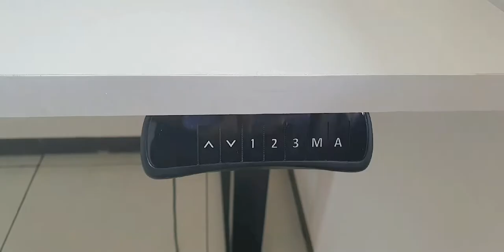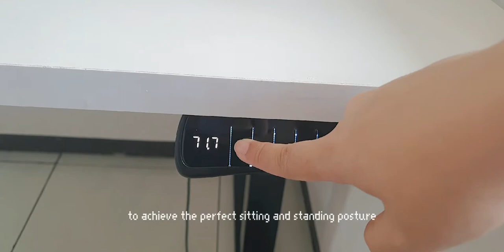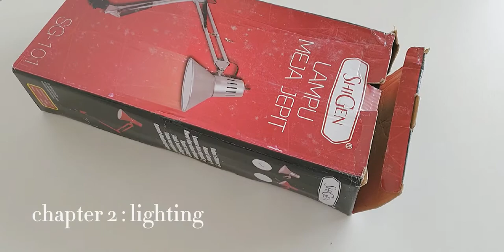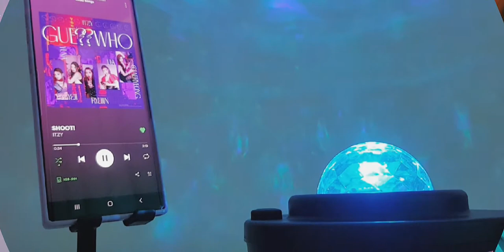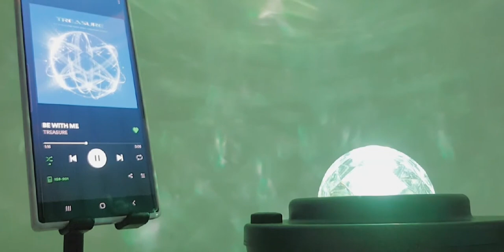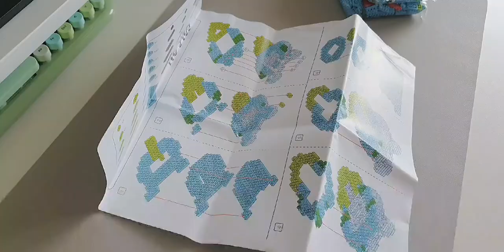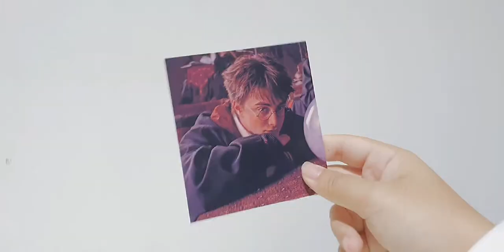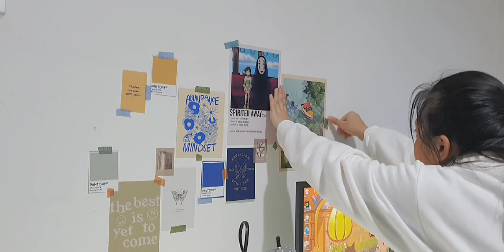Vlog #01 | Aesthetic Desk Makeover, First PC Setup, Unbox 🌻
Hi everyone! I'm back again! But this time it's not fanart related.
It's my first vlog ever, and this video will show you about my desk makeover.
So in the future, my fanart videos or art vlog will be in this area ^^

It's a long video, but I hope you liked it!